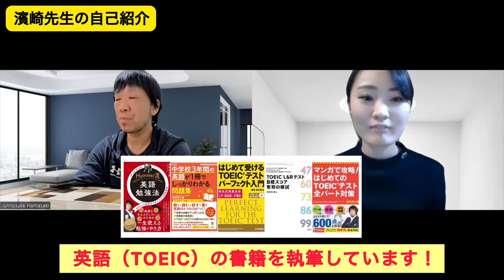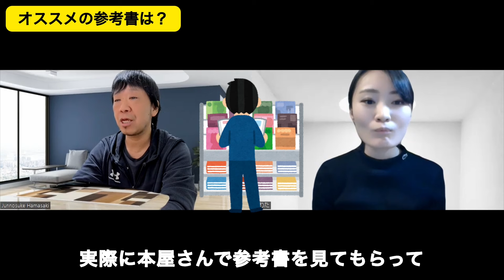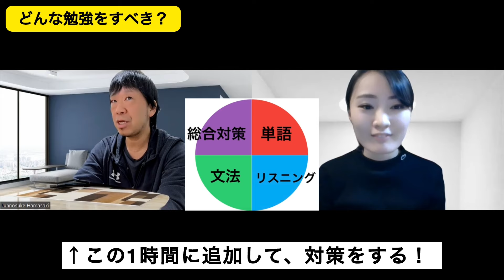【特別講義】TOEIC 700点突破の完全ロードマップ（有料級！）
「満点80回取得・TOEIC書籍出版」されたプロの濱崎先生に｢７００点突破するために必要なこと」を隅々までお聞きしました👨‍🏫✨

★動画内で紹介した「７００点突破に必須の参考書」です↓
（➀➁は必須、➂～⑤は必要に応じて揃えてみてください📚）
１【単語帳：金のフレーズ】
２【模試：公式問題集】
３【総合対策：マンガで攻略！全パート対策】
４【文法：文法特急】
５【文法：はじめの400問】

★Amazonのアソシエイトとして、いわたは適格販売により収入を得ています。